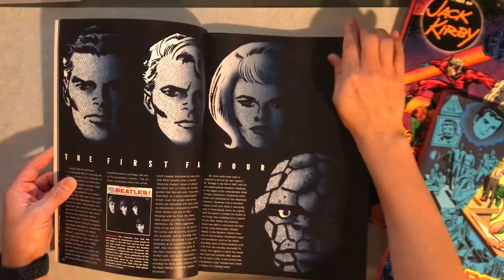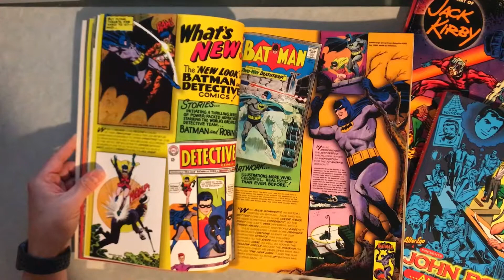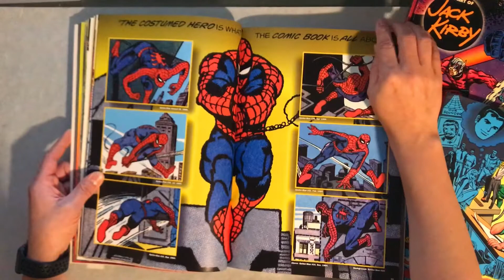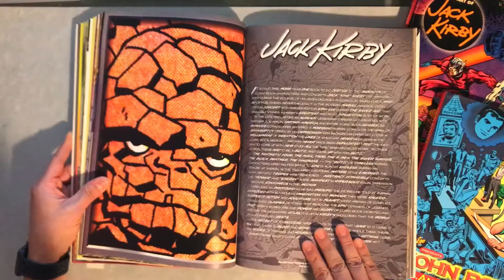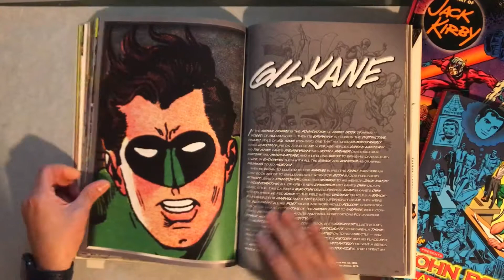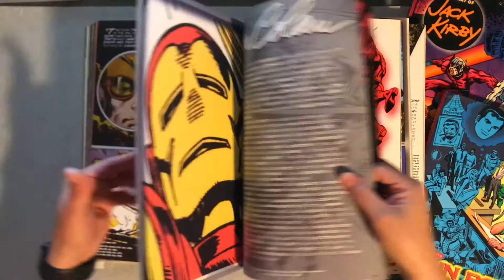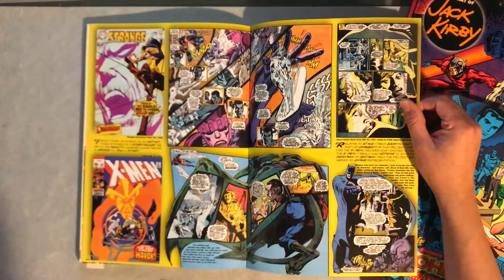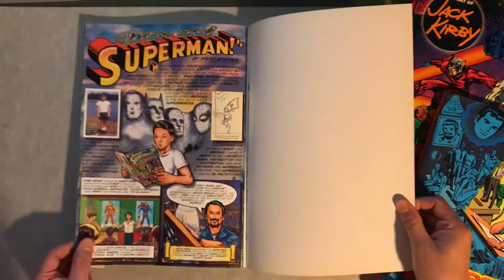Silver age of comic book art preview